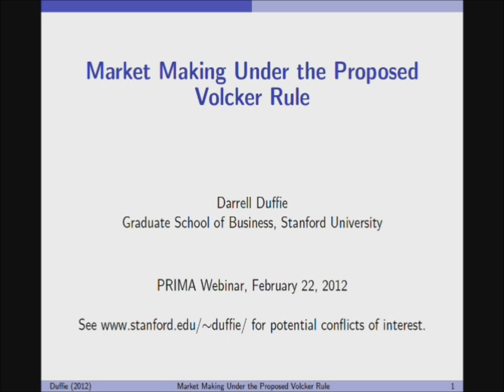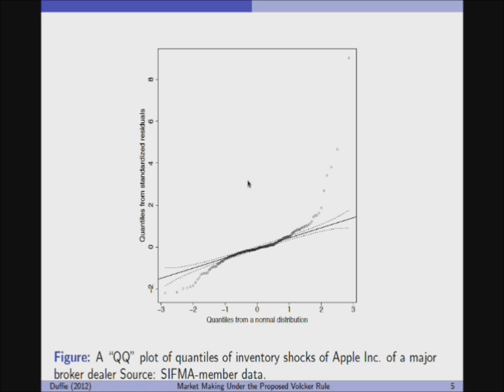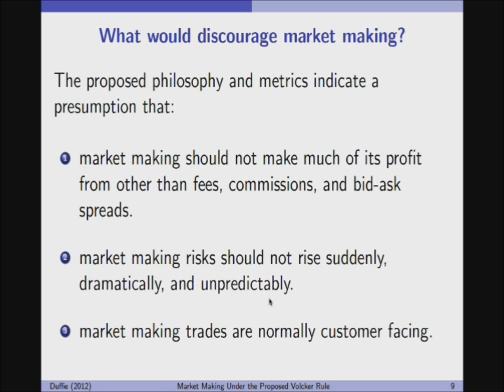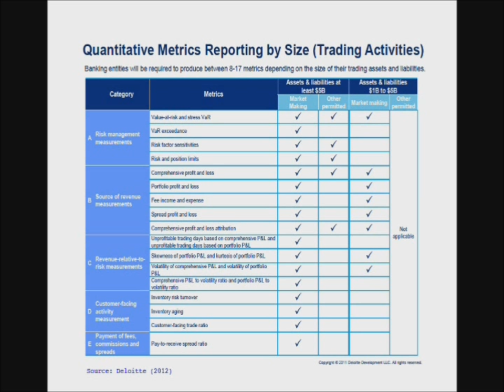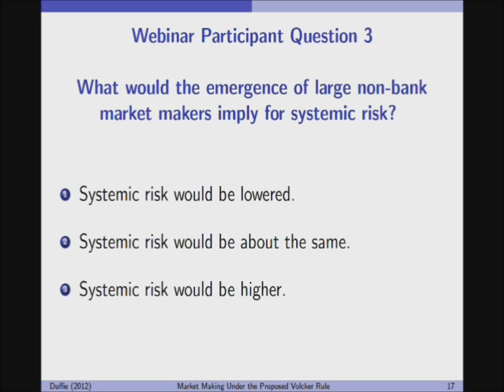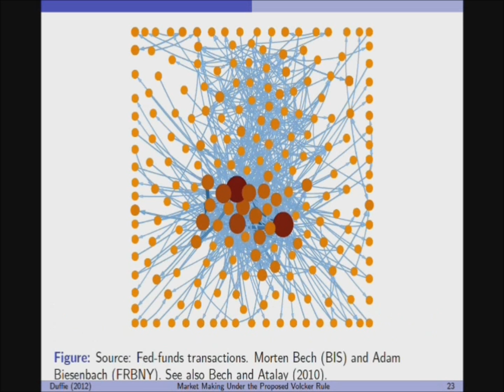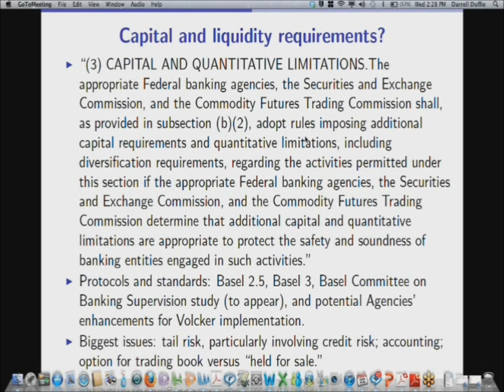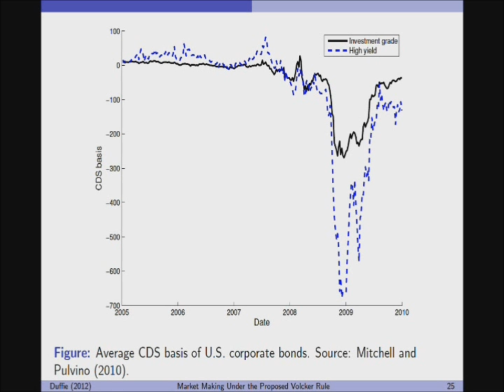PRMIA Webinar - Market Making Under the Proposed Volcker Rule by Darrell Duffie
The Volcker Rule has stirred a lot of conversation about second and third order consequences on the financial industry. Dr. Darrell Duffie, the Dean Witter Distinguished Professor of Finance at the Graduate School of Business, Stanford University will summarize his January research paper titled "Market Making Under the Proposed Volcker Rule".